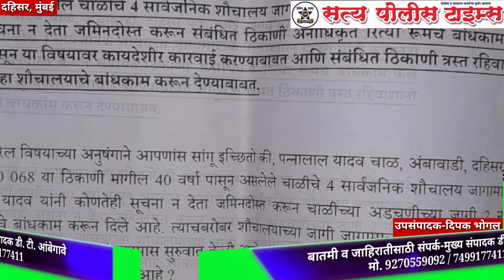चाळ मालकांने केला रहिवाशांवर अन्याय, सत्य पोलीस टाइम्स व राष्ट्रवादी काँग्रेसकडे घेतली धाव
चाळीतील रहिवाशांची विविध ठिकाणी तक्रार, सत्य पोलीस टाइम्सने घेतलेला ग्राऊंड रिपोर्ट